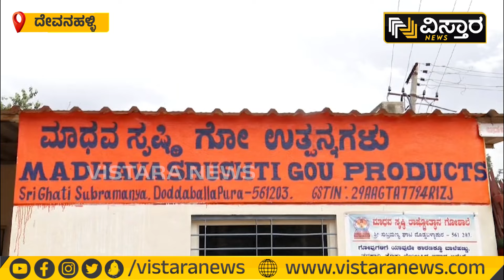Eco Friendly Ganesha Idol | ಪರಿಸರ ಸ್ನೇಹಿ ಗಣೇಶನ ತಯಾರಿಯಲ್ಲಿ ಬ್ಯುಸಿಯಾದ ಮಹಿಳೆಯರು. | Devanahalli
Eco Friendly Ganesha Idol | ಪರಿಸರ ಸ್ನೇಹಿ ಗಣೇಶನ ತಯಾರಿಯಲ್ಲಿ ಬ್ಯುಸಿಯಾದ ಮಹಿಳೆಯರು. | Devanahalli | Vistara News